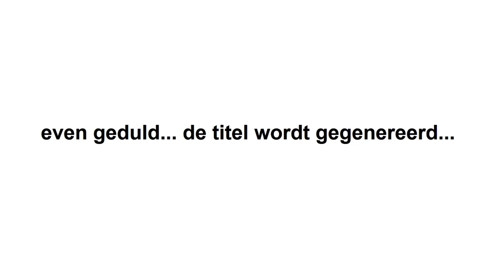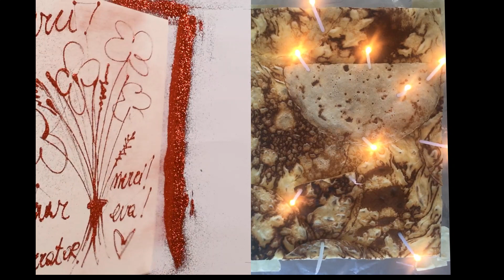DENDERLAND TV - Generator - Aflevering 52